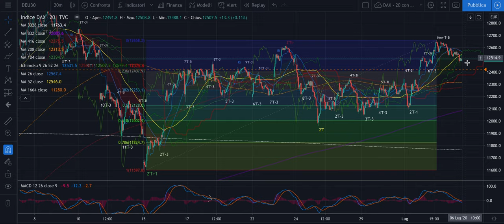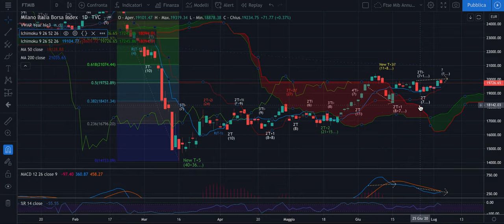DAX + FTSE Mib - Analisi Weekly - Movimento e target per la prossima settimana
Buongiorno,

Nel video ragionamenti che servono per affrontare la prossima settimana sia in termini di teoria, che di pratica. I target sono quelli indicati.

Buon ascolto e buone riflessioni.

Jacopo